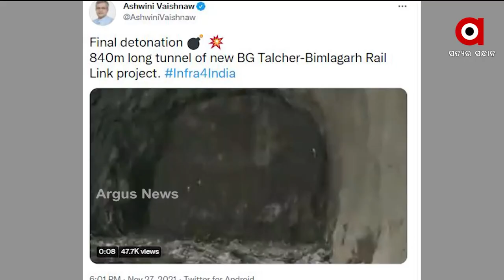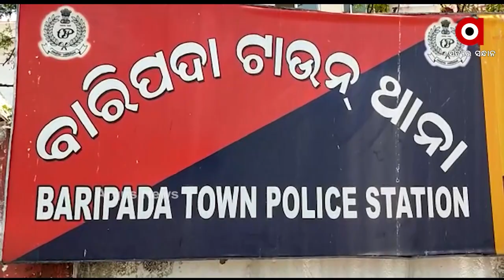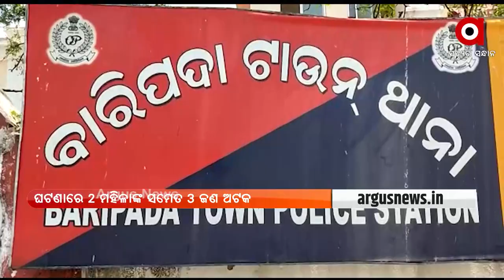Argus Update 9 am | 28 Nov 2021 | Argus News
+ବାଲେଶ୍ବର ନିମା ଗାଁରୁ ଶିଶୁକନ୍ୟା ନିଖୋଜ ଘଟଣା

+କାଲିଠୁ ସଂସଦ ଶୀତକାଳୀନ ଅଧିବେଶନ ଆରମ୍ଭ

+ଆଜି ପ୍ରଧାନମନ୍ତ୍ରୀଙ୍କ 83ତମ "ମନ କି ବାତ"

+ଚିନ୍ତା ବଢାଇଲା "ଓମିକ୍ରନ୍" ଭାରିଆଣ୍ଟ

+ଆସିପାରେ ଆଉ ଏକ ବାତ୍ୟା

+ଜୁନିଅର ହକି ବିଶ୍ବକପରେ ପୋଲାଣ୍ଡକୁ ହରାଇ କ୍ବାର୍ଟରରେ ଭାରତ

+ରାଜ୍ୟ ସରକାରଙ୍କ ଶିଳ୍ପାୟନ ଧୂଆଁବାଣ

+ବ୍ରହ୍ମପୁରରେ ଶାଶୁଘର ସାମ୍ନାରେ ବୋହୂ ଧାରଣା ଘଟଣା